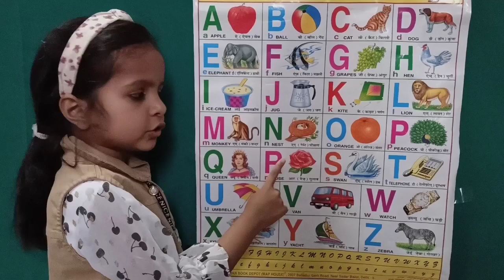a for apple 🍎, b for ball 🏀, c for cat 🐈। abcd phonics song । अ से अनार क से कबूतर । su pu tv star